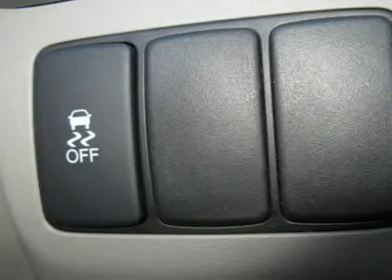2012 HONDA CIVIC SDN Boulder, CO 123988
2012 HONDA CIVIC SDN Boulder, CO
Stock #123988

Fisher Honda
6025 Arapahoe Road

Pick up this Cool Mist Metallic 2012 Honda Civic Sdn, available today. Featuring automatic transmission, it has 8 miles. This could be the one you've been searching for.